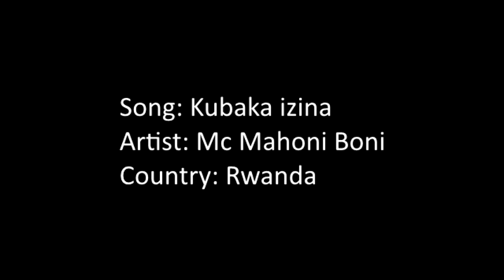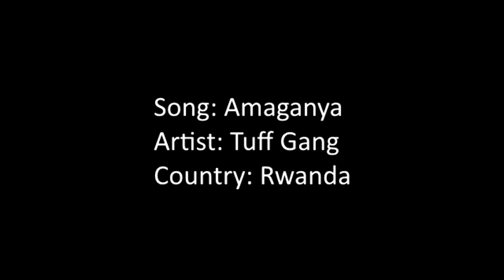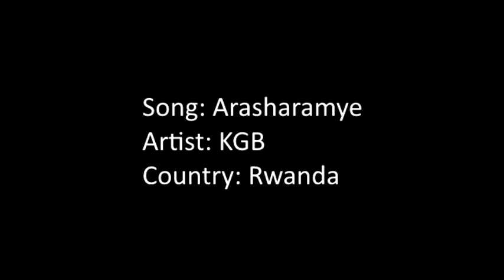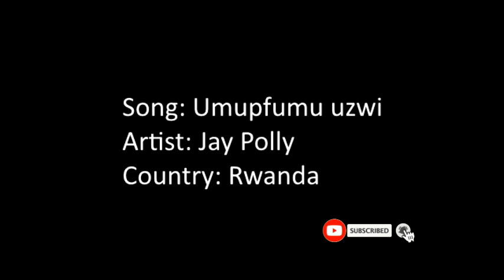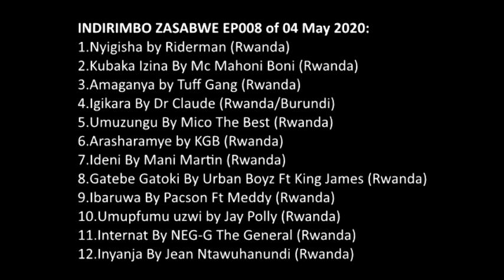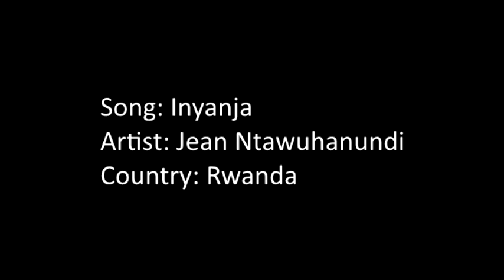Riderman, Tuff Gangs, MC Mahoni Boni, Meddy, King James, KGB, Jay Polly,...(INDIRIMBO ZASABWE EP008)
1. Nyigisha by Riderman (Rwanda)
2. Kubaka Izina By MC Mahoni Boni (Rwanda)
3. Amaganya by Tuff Gang (Rwanda)
4. Igikara By Dr Claude (Burundi)
5. Umuzungu By Mico The Best (Rwanda)
6. Arasharamye by KGB (Rwanda)
7. Ideni By Mani Martin (Rwanda)
8. Gatebe Gatoki By Urban Boyz Ft King James (Rwanda)
9. Ibaruwa By Pacson Ft Meddy & Diplomat (Rwanda)
10. Umupfumu uzwi by Jay Polly (Rwanda)
11. Internat By NEG-G The General (Rwanda)
12. Inyanja By Jean Ntawuhanundi (Rwanda)